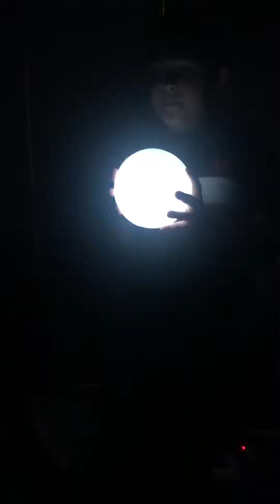Fur Elise music 🎶 with colour changing disco ball